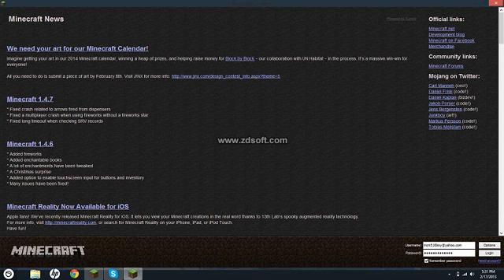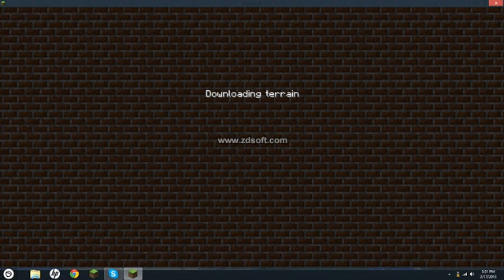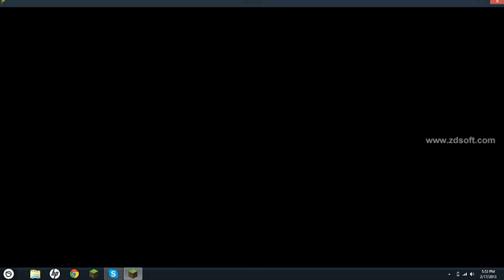Minecraft: Quad Mountain Survival Part 5 - Castles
I find the 2 castles!